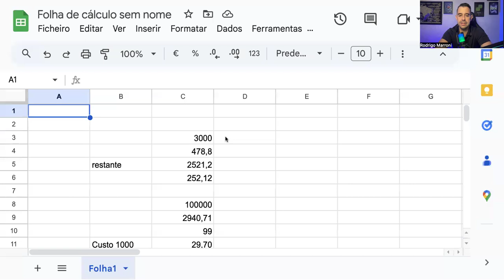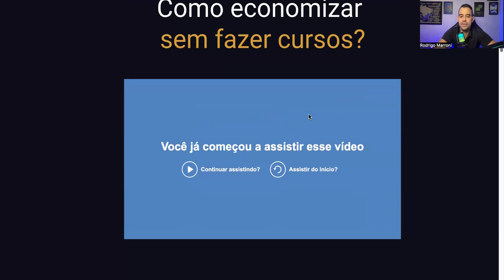Como economizar em viagens sem precisar de CURSOS e MENTORIAS: Gestão de Milhas na prática